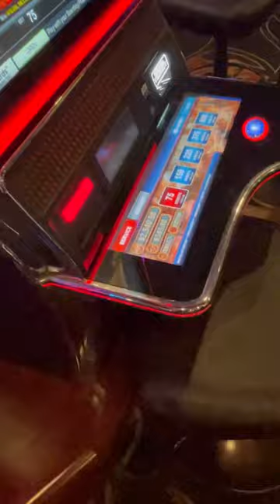Messing with other AP is my main focus in life right now…